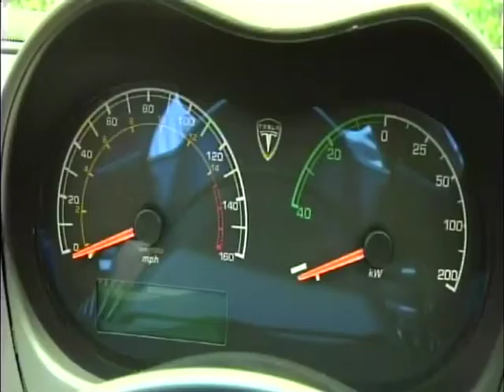Tesla Roadster (Spanish) Video by Voxel Group - Garage TV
Tesla by Voxel Group - Garage TV